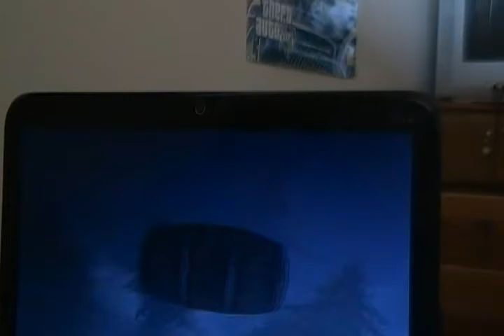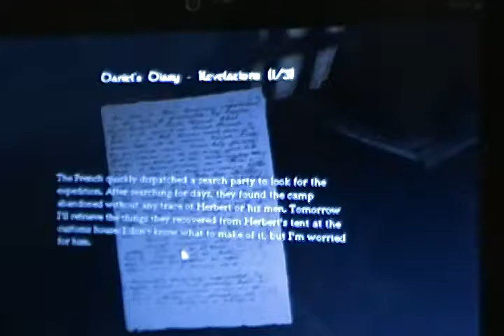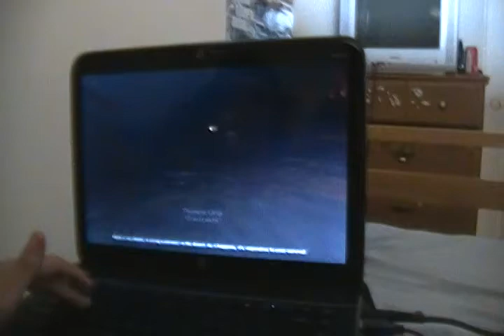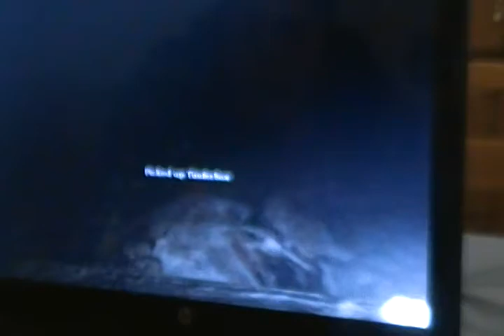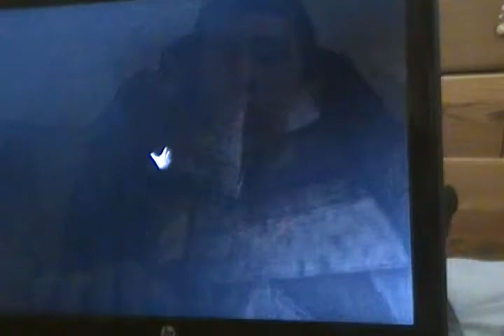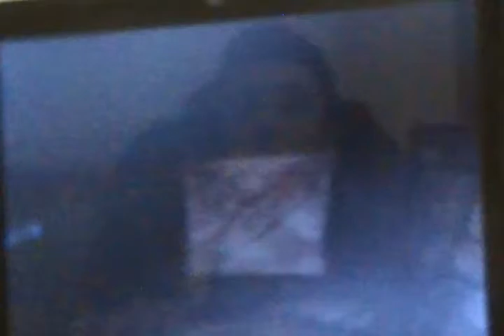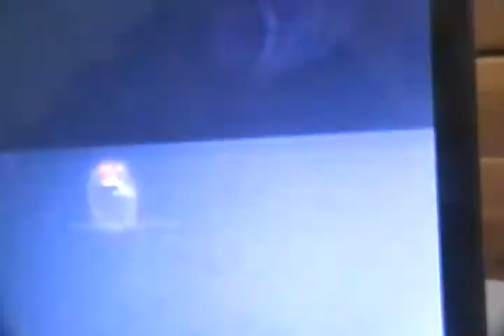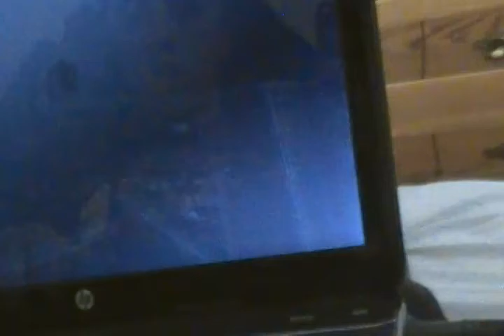Amnesia The Dark Descent part 2 : The rise of Gunsmoke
Its us again hope you enjoy our walkthrough ^-^